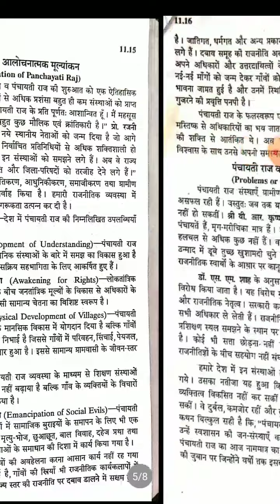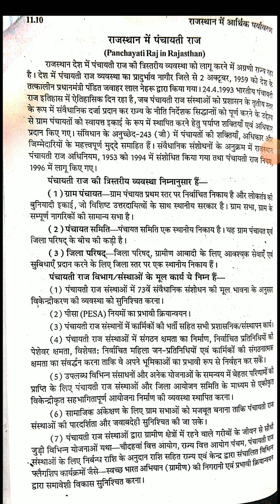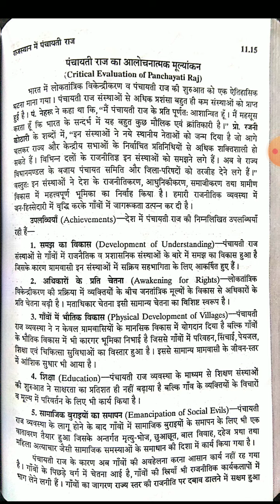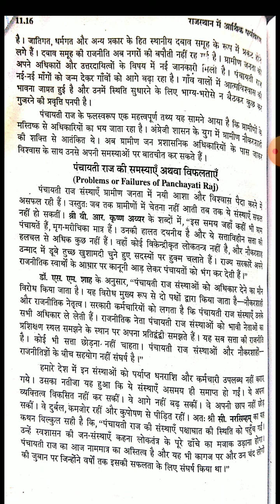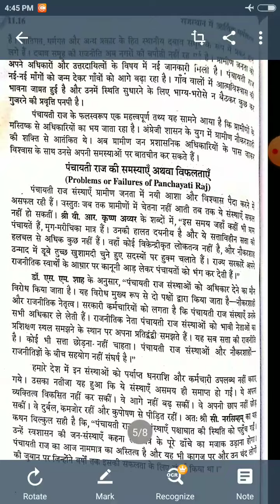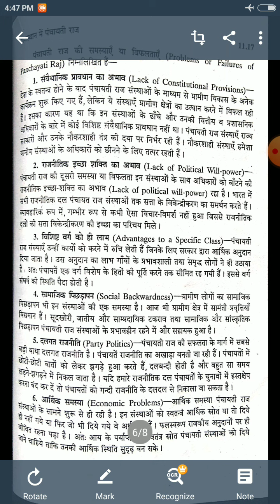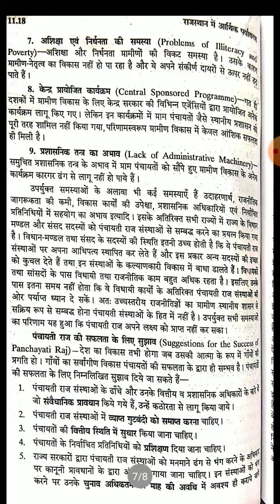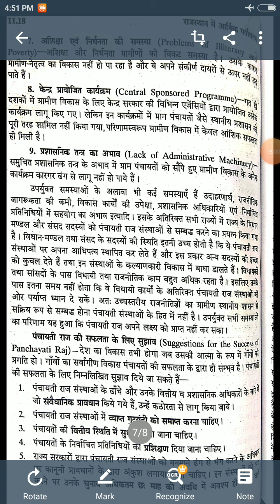Achievement of Panchayati Raj (B.com-2) BY -Shubh Karan